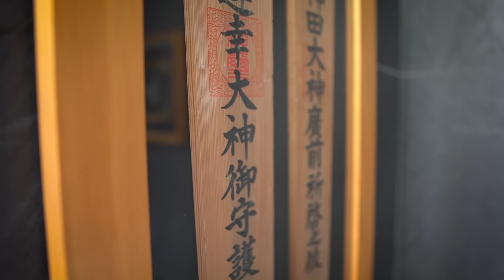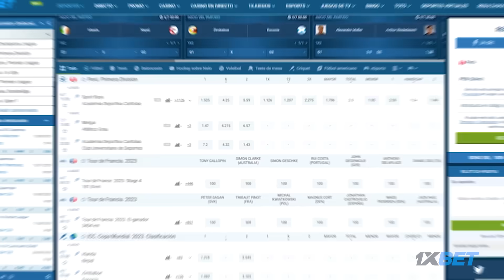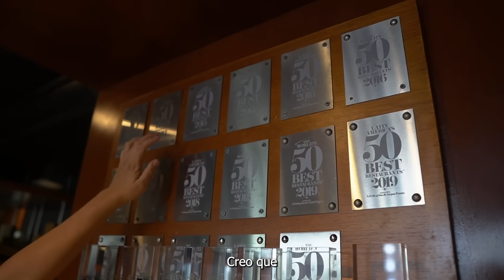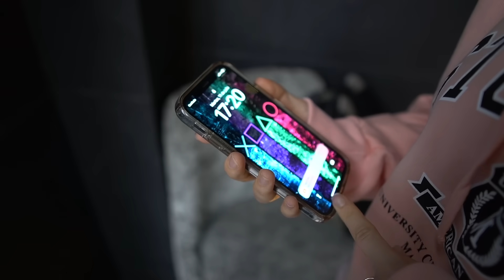NUESTRA EXPERIENCIA EN MAIDO!! ¿Merece la pena PAGAR tanto?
El segundo restaurante más caro del Perú y el sexto mejor restaurante del mundo por the 50 best restaurants. Hoy vamos a ver cómo es su comida y vamos a dar nuestra opinión. ¿Merece la pena?

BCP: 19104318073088